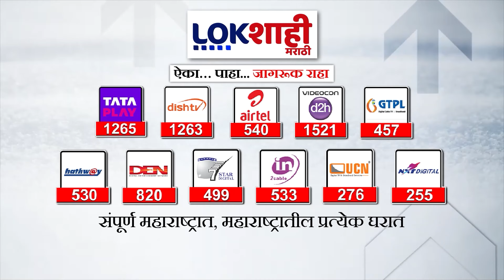Ravindra Waikar आमदार रविंद्र वायकर शिंदे गटाच्या वाटेवर? | Lokshahi Marathi